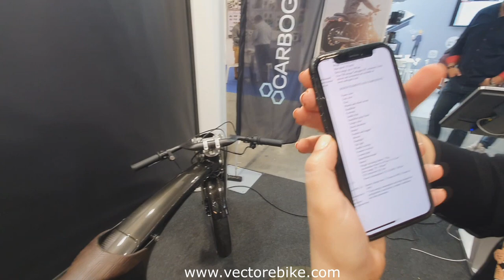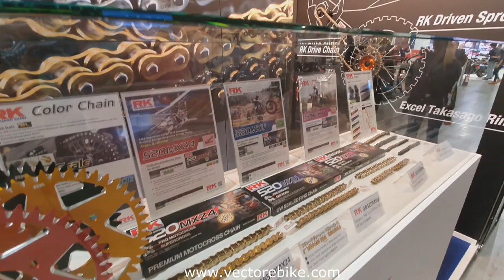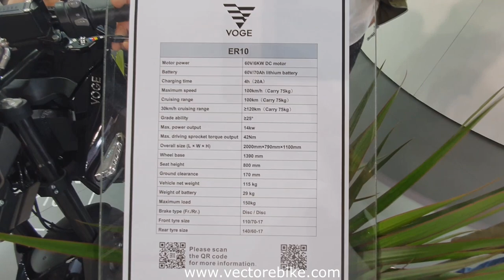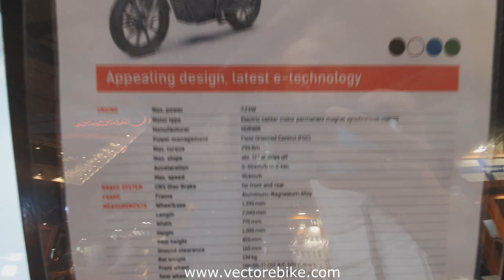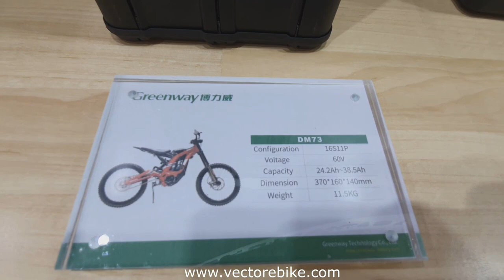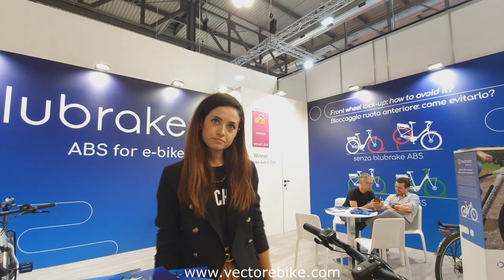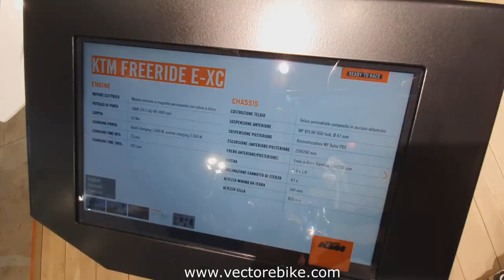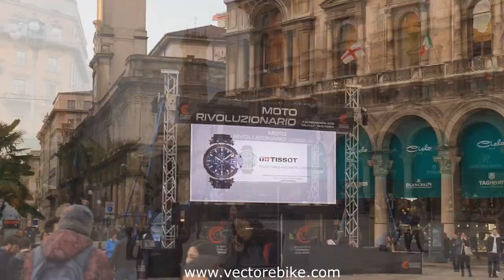Milan EICMA 2019